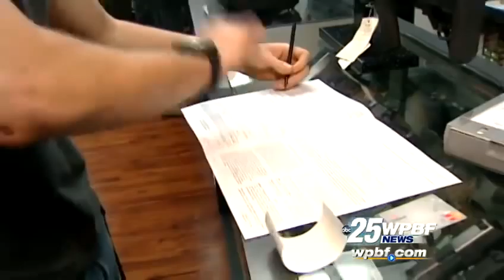Fear of gun ban has weapons flying off shelves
Gun store owners are having a hard time keeping assault rifles in stock because of fears of a gun ban.